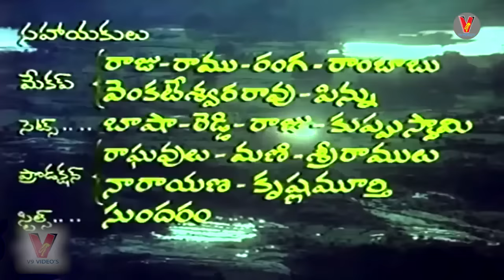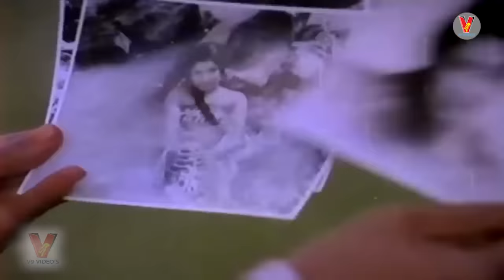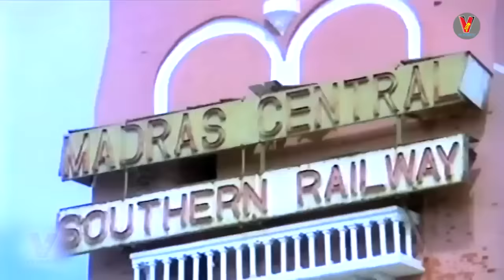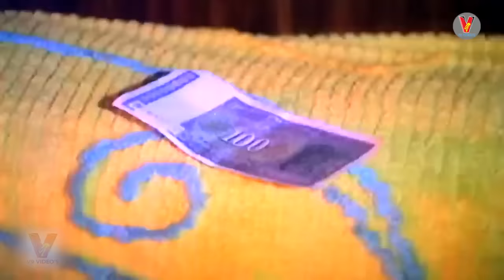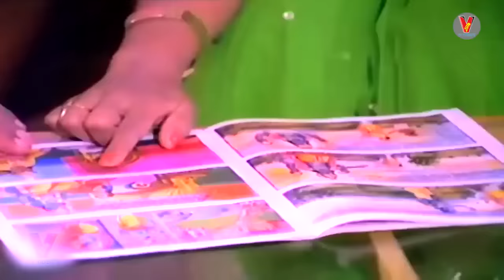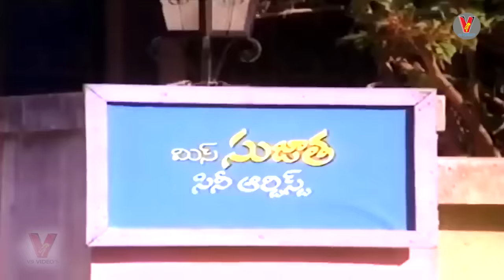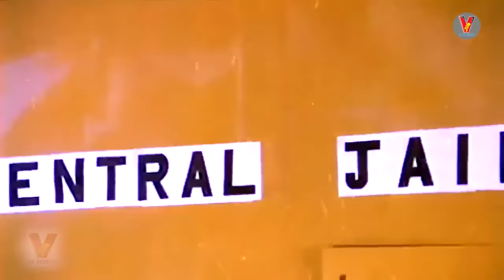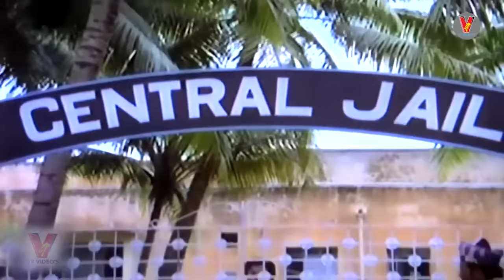PATNAVASAM | TELUGU FULL MOVIE | SUPER STAR KRISHNA |VIJAYANIRMALA |KANTHARAO | KAIKALA | V9 VIDEOS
Watch And Enjoy Patnavasam Telugu Full Movie Only On V9 Videos .

Star Cast :- Super Star Krishna , Vijayanirmala, Kaikala Satyanarayana, Nagabhusanam, Rajababu, Giribabu, Kantharao, Sakshi Rangarao, Chalapathi Rao, Thyagaraju, Kakarala, Modhukuri Satyam, Sripriya, Ramaprabha, T. Krishna Kumari, Jayamalini, Anitha, Radha Kumari, Etc.

Director : - P. Chandrasekhara Reddy

Producer :-  G. Hanumantha Rao

Music Director : - J.V. Raghavulu

Singer 's : -  S.p. Balasubrahmanyam, Vani Jairam, B. Ramana